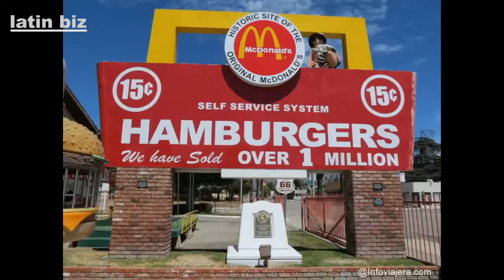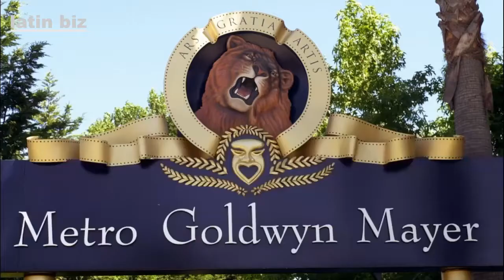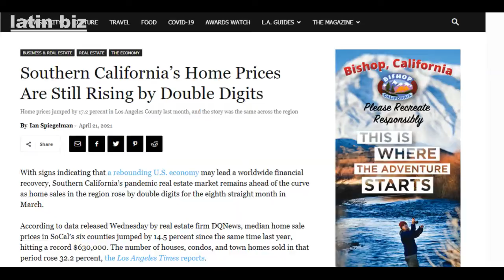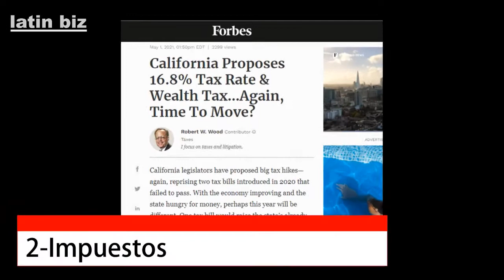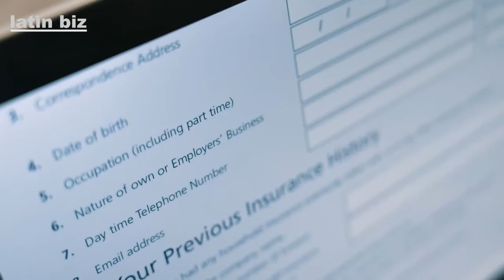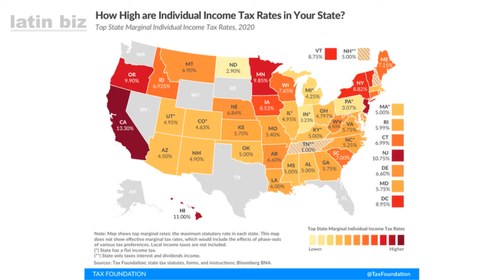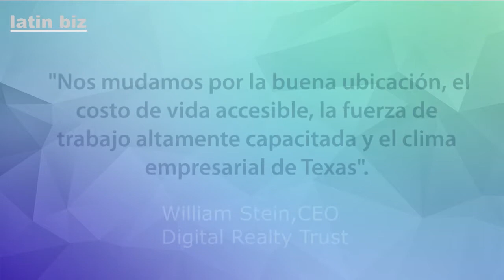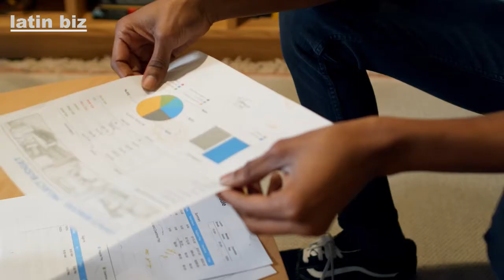✅ EMPRENDER en CALIFORNIA: POR QUÉ es MALA IDEA 🌐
California está perdiendo empresas, negocios y capital humano. Grandes figuras del mundo empresario como Elon Musk, líderes tecnológicos e inversores célebres se están mudando a otros estados. ¿Por qué se van, qué lugares eligen y qué ganan con el cambio? ¿Te conviene planificar un negocio o una carrera en California? Todas las respuestas, en el video.
00:00 ¿Termina la era de los emprendedores californianos?
00:32 Esto es (o era) California
01:57  ¿Por qué se van? 4 motivos clave
06:47 El último en irse, que apague la luz. Los que se fueron.
08:26 Dónde se van y qué salen ganando

Investigación: I. Vazquez/Redacción guión: N.Ortiz/Creación visual: L. Benitez.
Todos los contenidos publicados en este canal son de autoría original y elaboración propia.  Se incluye la investigación periodística, redacción de guiones y edición visual de cada material publicado.